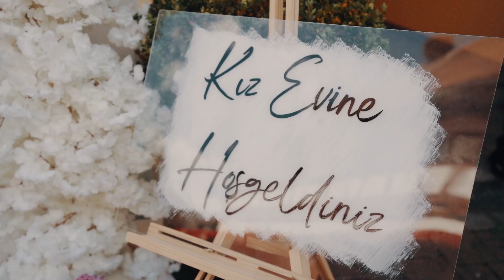Meltem ve Erkan - Wedding Film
Wir erfüllen Träume.
Lass dich jetzt beraten.